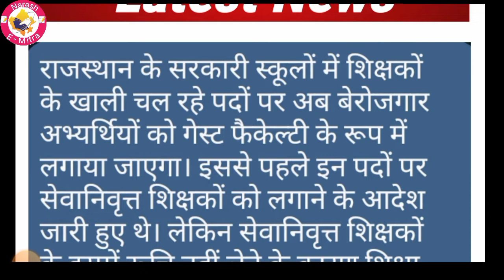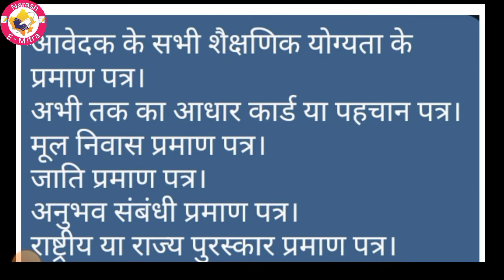Rajasthan Vidya Sambal Yojana 2022 | वेतन / योग्यता/ चयन प्रक्रिया - सम्पूर्ण जानकारी